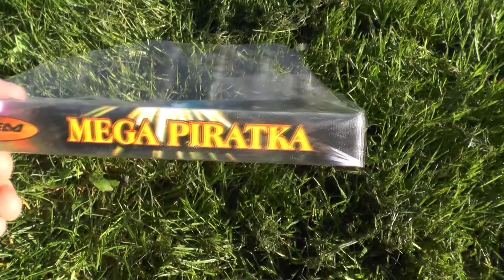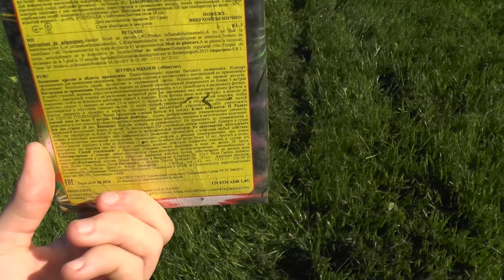P2000 "Mega Piratka" - Maxsem